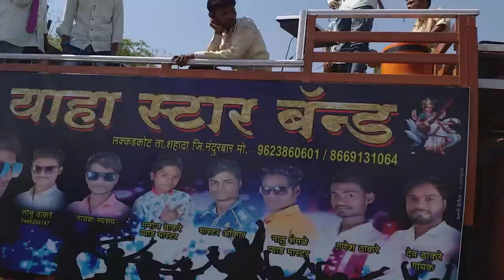DeepakNath band samsherpur